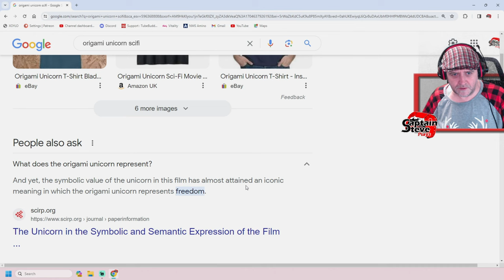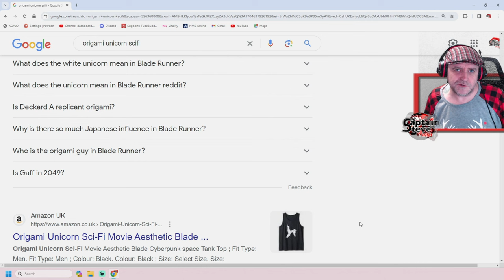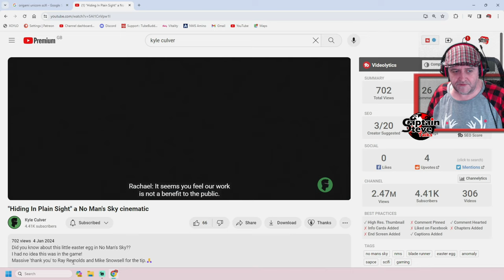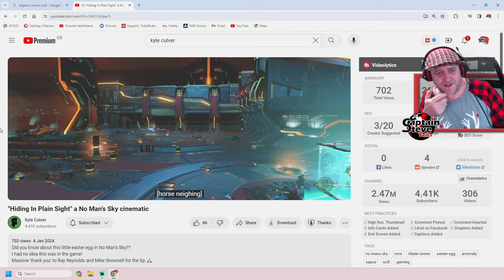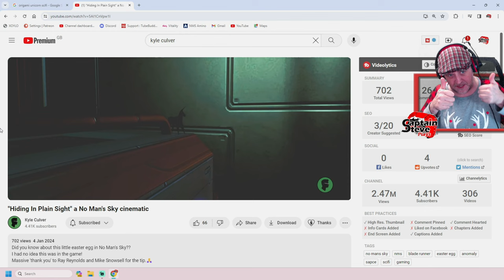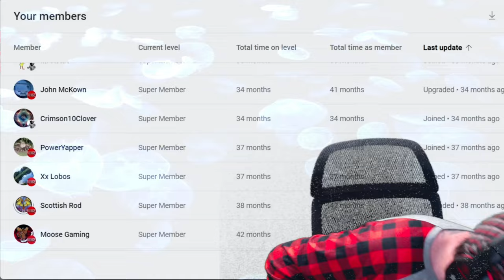No Man's Sky Oragami Unicorn Easter Egg Found In The Nexus - Captain Steve NMS News